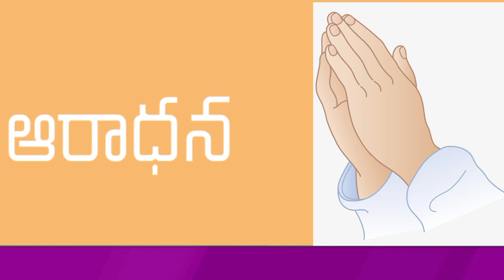ఆశీర్వదించి అభివృద్ధి చేయు దేవుడు || SHORT MESSAGE - 80